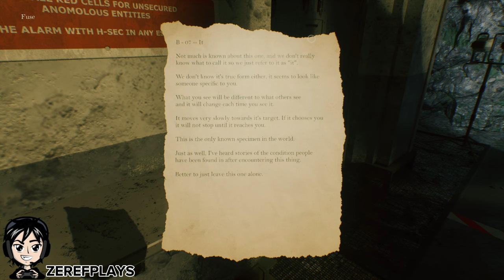TRYING TO ESCAPE AN ABANDONED HOSPITAL!!! - Beyond Hanwell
Welcome to Beyond Hanwell a terrifying upcoming first person horror.

Visit  @AeonsTornGaming for Multiplayer/Co-op videos.
Visit  @Quickshift_Racing for Racing/Karting videos.

I Edit All My Videos With CapCut its an amazing free editing software check it out for yourself.